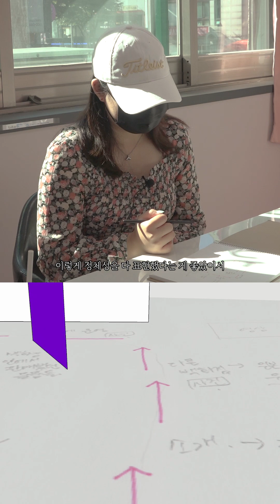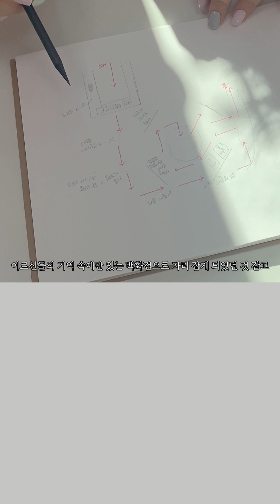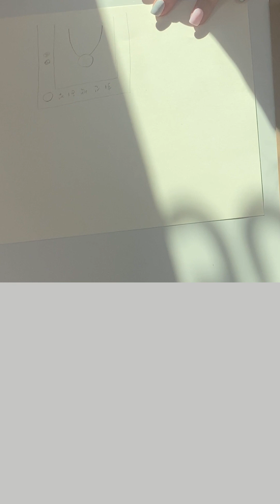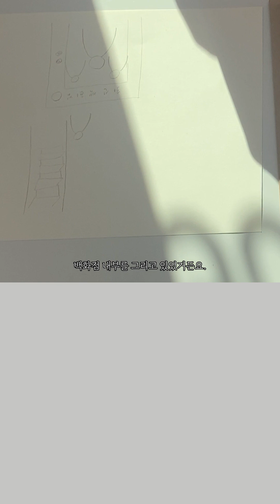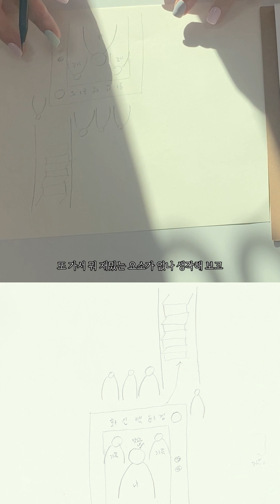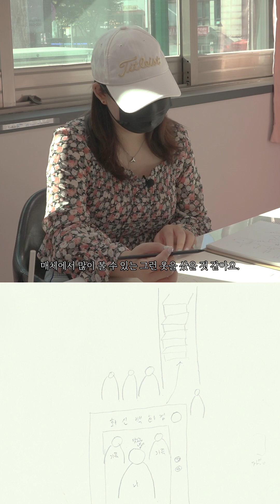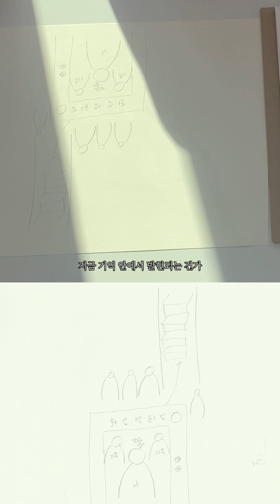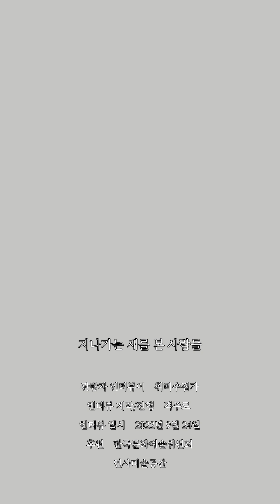지나가는 새를 본 사람들 취미수집가님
‘지나간 새를 본 사람들’ 은 전시 관람을 기억을 통해 재구성하고, 되살려 발화하는 과정을 기록한 인터뷰 작업입니다. 격주로는 인터뷰 참여자에게 ‘그동안 관람했던 것 중 가장 기억에 남는 전시는 무엇인가’ 라는 질문을 던지고 그 대답을 기록했습니다. 어쩌면 눈에 띠었다 곧 날아가버린 새처럼, 하나의 전시는 진행 중인 사건 자체로서보다, 관객의 기억이나 이런저런 목적의 아카이브 속 기록으로 더 ‘많이’ 존재할 것입니다. 특히 관객 각자에게, 전시의 기억은 시간의 흐름 속에서 잊혀져 불완전하게 남거나, 머리 속의 다른 기억과 뒤섞여 실제 물리적 형태와는 다르게 변형되기도 합니다. 이 때 기억의 왜곡과 공백을 채워가고 넘나드는 발화 속에서, 하나의 전시가 관객 각자에게 다가가며 만들어진 다채로운 오배誤配의 여정이 다시 한 번 반복될지 모릅니다. ‘미술 관객’의 호명을 대신해 지금은 없는 무엇을 ‘본 사람’으로, ‘지나간 새를 본 사람들’로 불러세워진 참여자들은 발화를 통해 지난 경험을 다시 지어내고, 인터뷰는 이것을 동시대 미술 전시의 관람 언어로서 포착합니다.